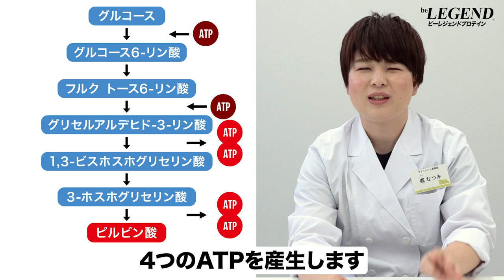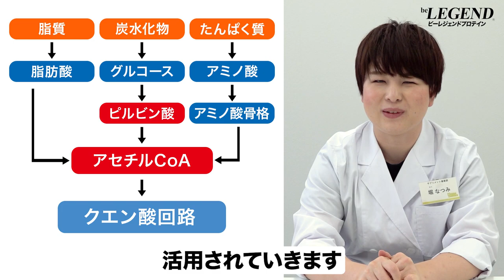誰でも分かる 解糖系 | 管理栄養士が解説【ビーレジェンド プロテイン】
「炭水化物はエネルギー源となる栄養素」ということをご存じの方も多いと思います
では、その炭水化物はどのようにしてエネルギーに変わるのでしょうか？
生命維持や活動に必要なエネルギーを作り出すシステム「解糖系」について管理栄養士が解説します
00:00 オープニング
00:16 誰でも分かる 解糖系
00:41 解糖系の働き
03:01 解糖系
05:46 乳酸について
06:57 まとめ